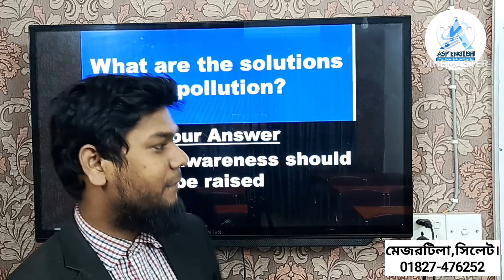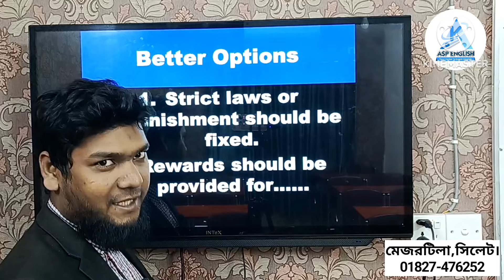IELTS Writing Task 2 তে একটি Idea